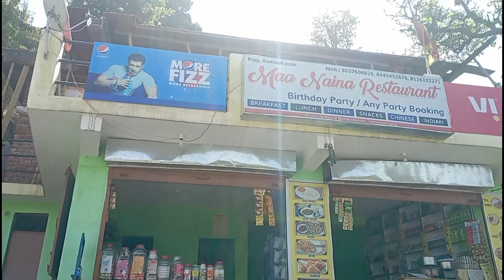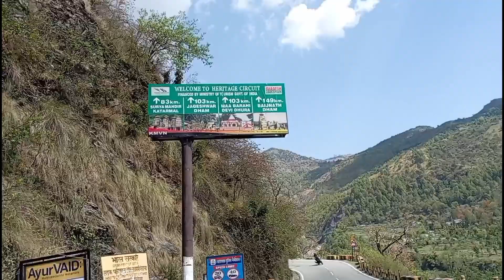21 April 2023 Nainital | H L D | Rod Bye Rod | नैनीताल⛵ की जानकारी सीजन शुरू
21 April 2023 Nainital | H L D | Rod Bye Rod | नैनीताल⛵ की जानकारी सीजन शुरू ‎@vickyntlvideos3488

thankyu for watching👀
vickyntlvideos🙏